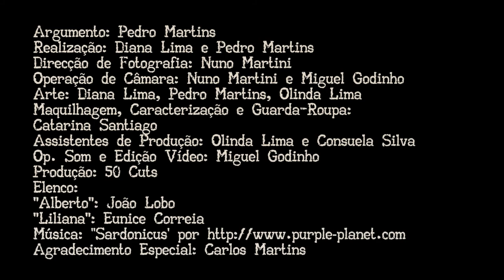"A Fêmea"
SINOPSE
Há muito que os insectos deixaram de ser apenas um objecto de estudo para Alberto: um entomólogo sociopata que usa os mais variados artrópodes como parte da sua dieta e mesmo como substâncias psicotrópicas. Mas hoje chegou o dia em que este homem misantropo, no silêncio da sua casa, vai receber Liliana, contratada para o ajudar a realizar a sua mais suprema experiência.

Argumentista – Pedro Martins
Realizadores – Diana Lima e Pedro Martins
Produtora – 50 Cuts Associação Cinematográfica
Director de Fotografia – Nuno Martini
Operadores de Câmara – Nuno Martini e Miguel Godinho
Directores de Arte – Diana Lima e Pedro Martins
Assistente de Arte – Olinda Lima
Maquilhadora, Caracterizadora e Chefe de Guarda Roupa – Catarina Santiago
Assistentes de Produção – Olinda Lima e Consuela Silva
Operador de Som e Editor de Vídeo – Miguel Godinho
Elenco – João Lobo e Eunice Correia